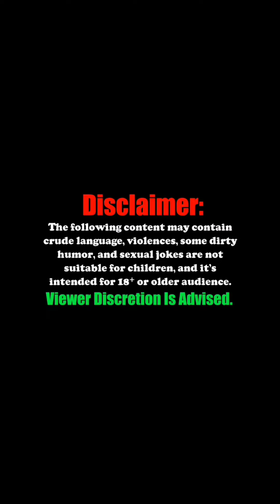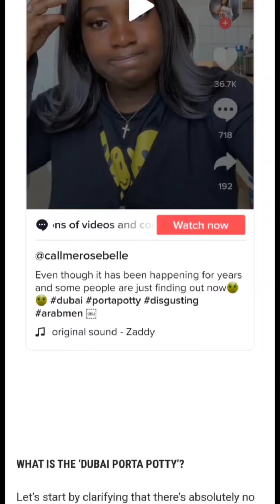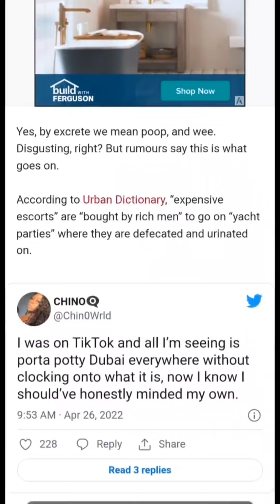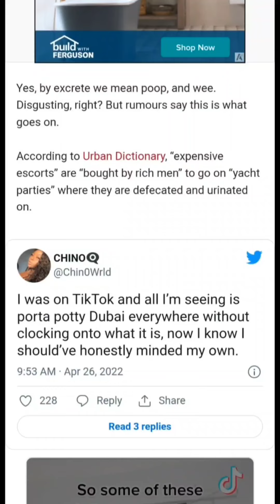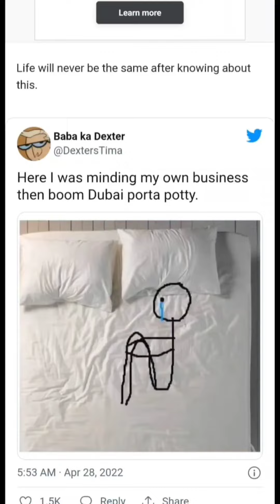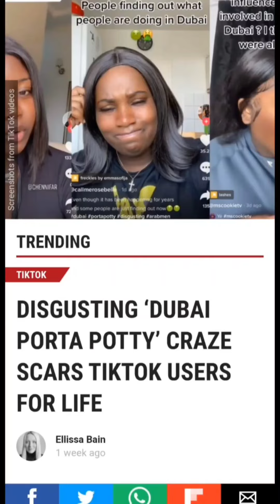Dubai Porta Potty